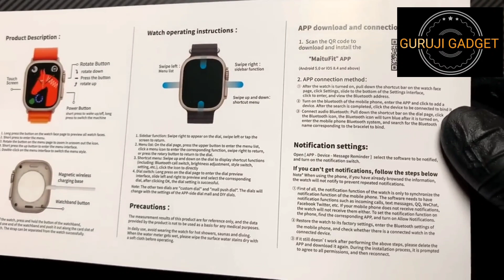Incredible Apple Watch Ultra Best Clone Unboxing & Review | ₹ 2,999 |MT8 ultra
Incredible Apple Watch Ultra Best Clone Unboxing & Review | ₹ 2,999 |

sasti | best smart watch 🔥

Hello Guys!!

Whatsapp Link For Order-

Gurujigadget